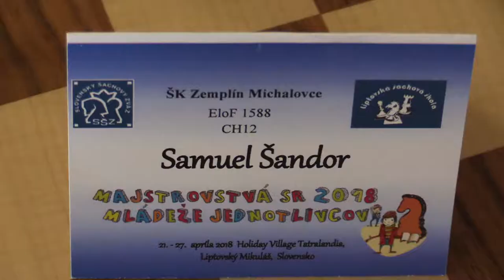CH12 2.6. Patrik Orgoň - Samuel Šandor 1/2:1/2